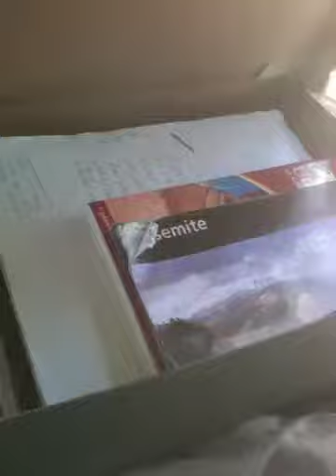Our House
The van